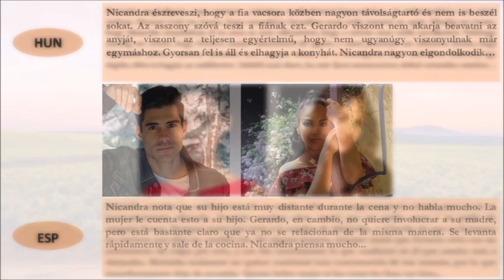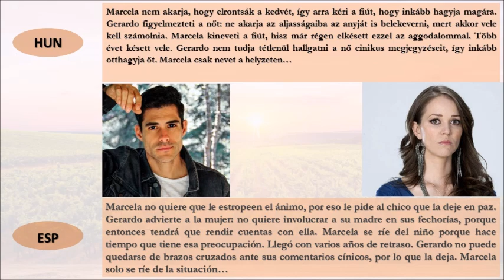A SZÜLETÉS BŰNE (El Pecado de nacimiento) | 67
Egy történet, melyben egy félárva lány mostohája áldozatává válik. Egy feketebőrű fiú szerelme helyett egy idős férfihoz kell feleségül mennie. A történet azonban ezzel még nem ér véget. Új otthonában számtalan ellenséggel kell szembenéznie, de nem mond le fiatal szerelméről sem. Kapcsolatuk óriási bajba keveri őket...
Una historia en la que una niña medio huérfana es victimizada por su madrastra. En lugar del amor de un chico negro, tiene que casarse con un anciano. Sin embargo, la historia no termina ahí. En su nuevo hogar se enfrenta a innumerables enemigos, pero tampoco renuncia a su joven amor. Su relación los mete en grandes problemas...